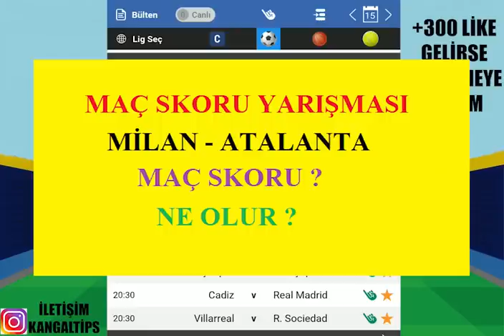İDEAL VE YÜKSEK ORANLARDAN ! 11 DK'DA 11 MAÇ ! 15 MAYIS 2022 İDDAA TAHMİNLERİ